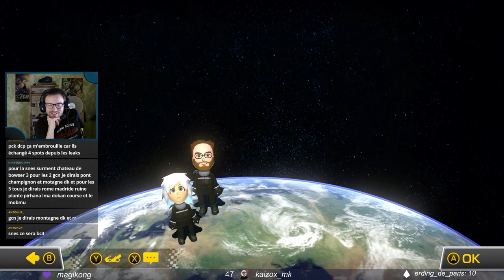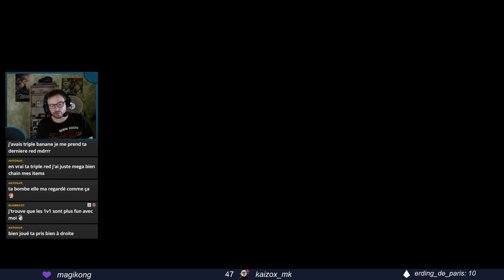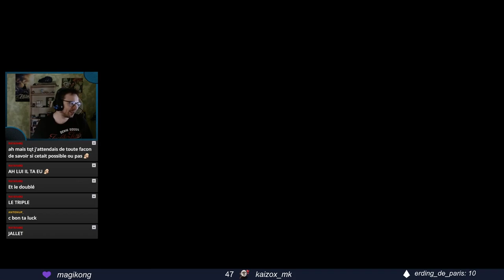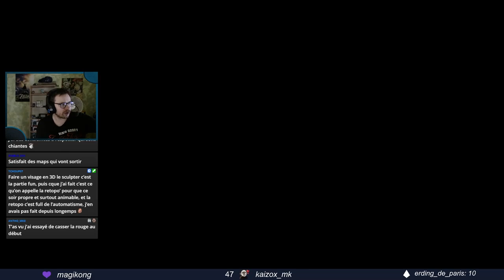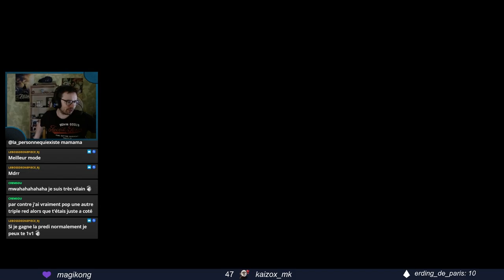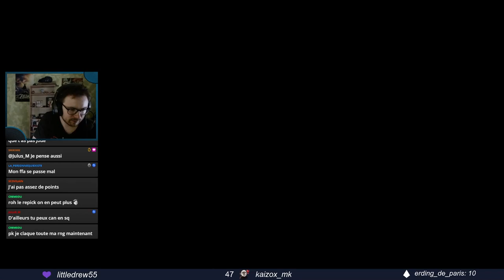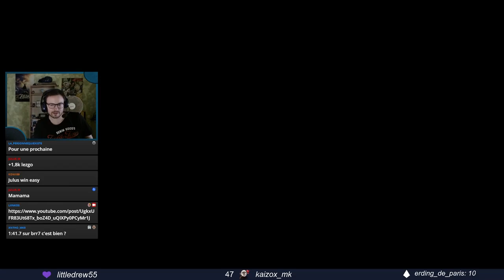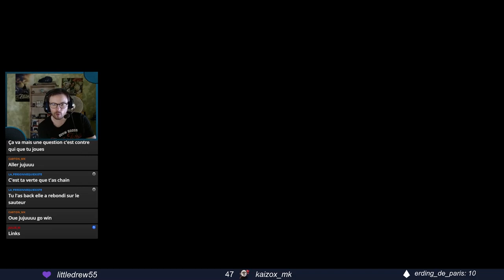[MK8DX] 1v1 BAGARRE contre vous ! #03 (du 08/07/23)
Une des petites sessions 1v1 que je vais commencer à vous proposer, rediffusé de manière aléatoire pour le moment !

•► Pour me suivre et me soutenir :

→ Battle.net : Linkos# 2845
→ ID Discord : Linkos# 8219
→ CA Switch : SW 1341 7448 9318
→ NNID : NikoS59